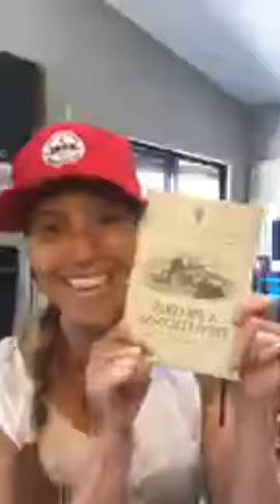4th of July Live Video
Preparing for the Walnut Grove Cast Reunion on July 4th.